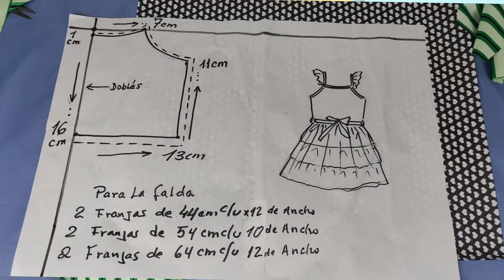DIY Hago un hermoso vestido FACIL